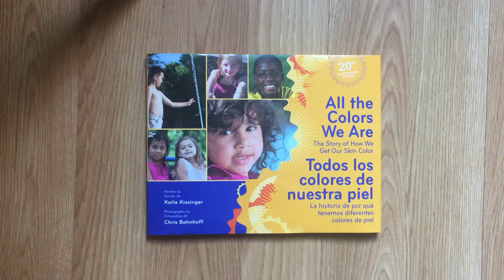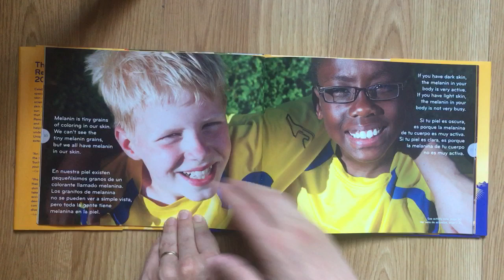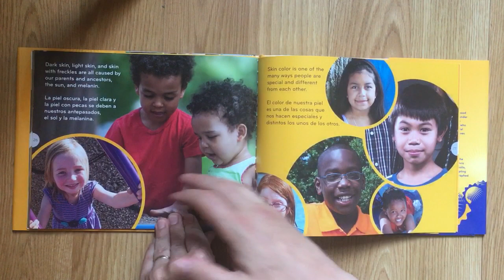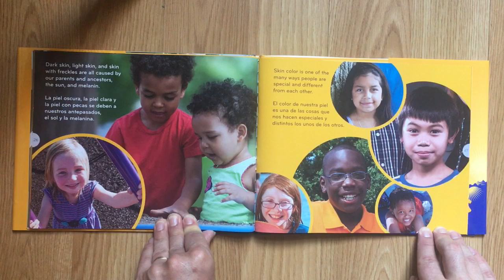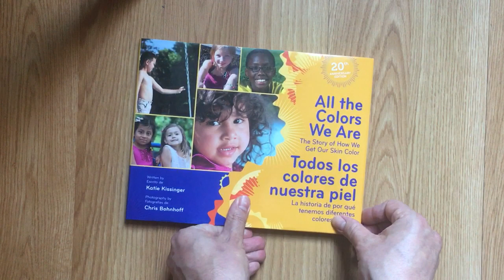All the Colors We Are: The Story of How We Get Our Skin Color, by Katie Kissinger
“Celebrate the essence of one way we are all special and different from one another— our skin color. This book offers children a simple, scientifically accurate explanation of how our skin color is determined by our ancestors, the son, and melanin. It’s also filled with photographs that capture the beautiful variety of skin tones. Reading this book frees children from the myths and stereotypes associated with skin color and helps them build positive identities as they accept, understand, and value our rich and diverse world.”